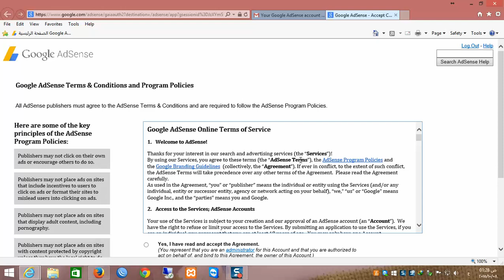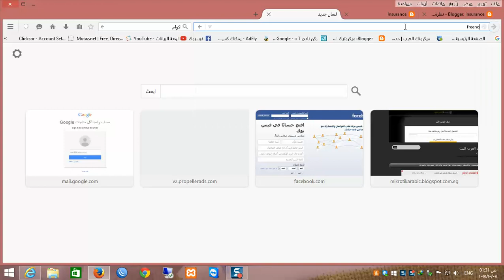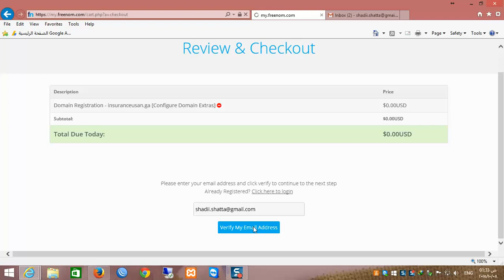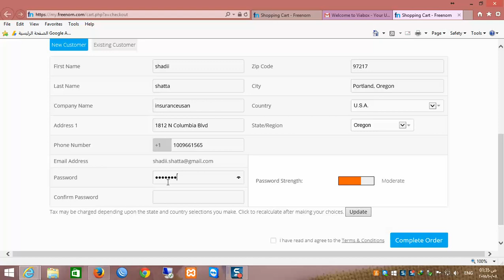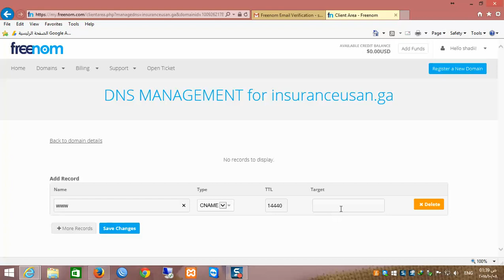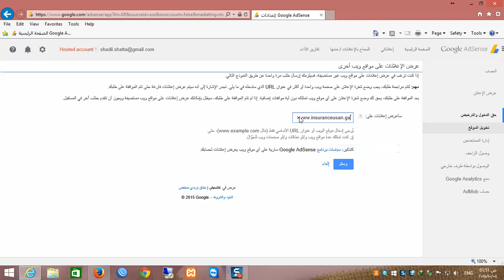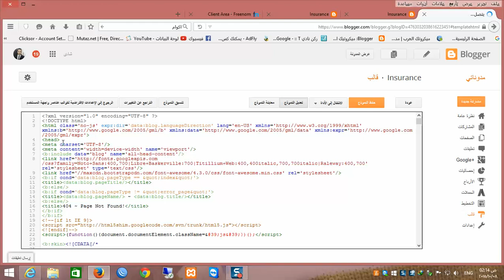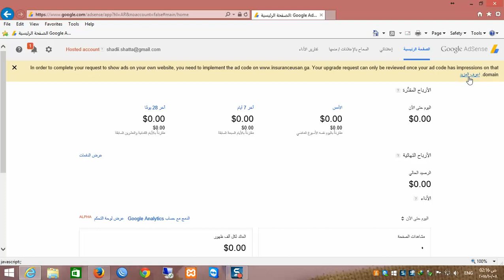طريقة تركيب وعمل دومين للمدونة مجانا وترقية حساب ادسنس اليوتيوب المستضاف الى حساب عادى